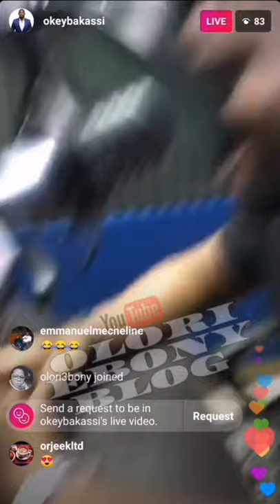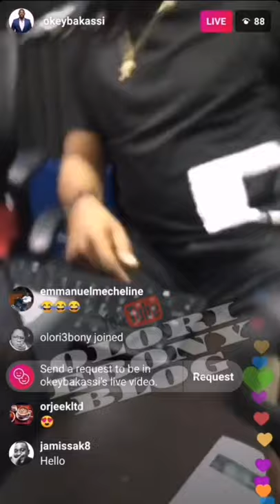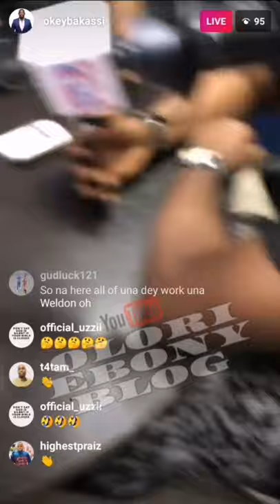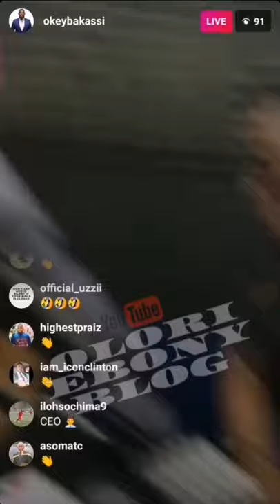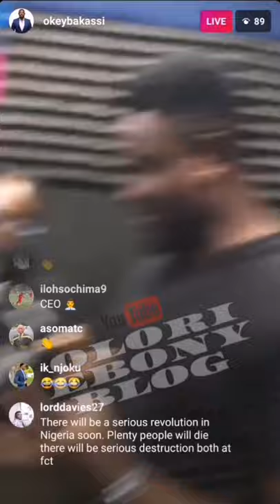OKEY BAKASSI ON THIS MICROPHONE WITH ACAPELLA COMEDIAN | OLORI EBONY BLOG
📹 source: @okeybakassi via Instagram